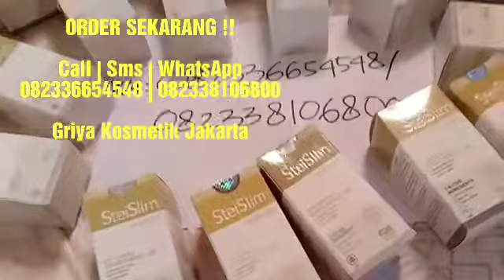SteiSlim Asli | Stei Slim Asli Original Di Jakarta 082336654548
Pemesanan Hubungi Kami Di :
Call / SMS / WhatsApp
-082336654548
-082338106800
Griya Kosmetik Jakarta

Anda bisa menurunkan berat hingga 17 kg dalam 2 minggu, tanpa diet, olahraga dan stres. Pasti Berubah 100% "Dari 70 kg menjadi 51 kg, saya bisa menurunkan berat hingga 19 kg. Saya tetap makan seperti biasa. Sangat luar biasa!"

Ini berarti, masalah obesitas bisa teratasi dengan mudah :

- Ukuran turun 15 cm
- Ukuran perut bagian bawah turun 12 cm.
- Ukuran pantat turun 10 cm.
- Ukuran paha turun 7 cm.
- Ukuran pinggul turun 12 cm.

Hasil ini benar-benar terjadi. Dari penemuan saya, cara ini bekerja dalam tiga tingkatan:

1. Menghambat rasa lapar.
2. Menambah energi.
3. Berat badan otomatis berkurang.

Suplemen yang mengandung 3 bahan utama seperti ekstrak SteiSlim, teh hijau dan ekstrak daun jati belanda. Ketiga bahan utama tersebut diformulasikan dalam bentuk kapsul SteiSlim.

Anjuran :

- 2 kapsul @ 2 kali sehari.
- Normal : 30 menit sebelum makan.
- Sakit maag : 5 menit sebelum makan.

Telp / SMS / WhatsApp
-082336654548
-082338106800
Griya Kosmetik Jakarta

Stei slim asli,
Stei slim Original,
Jual stei slim,
Testimoni Stei Slim Asli,
Steislim Asli,
Steislim Original,
Pemesanan Steislim asli,
Steislim Original,
Harga Steislim asli,
Pemesanan Steislim Asli,
Grosir steislim asli,
Obat Steislim asli,
Steislim Herbal,
Steislim alami,
Pemesanan Steislim Asli,
Steislim Original,
Grosir steislim asli,